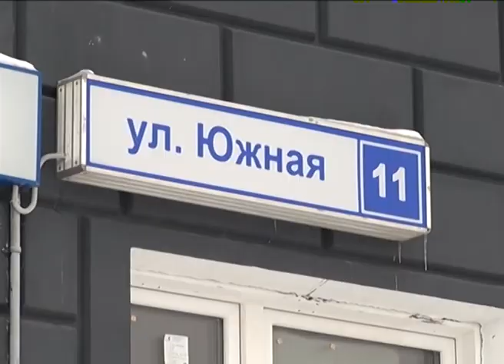"Ситуация под контролем"- авария теплотрассы в микрорайоне Дрожжино 2